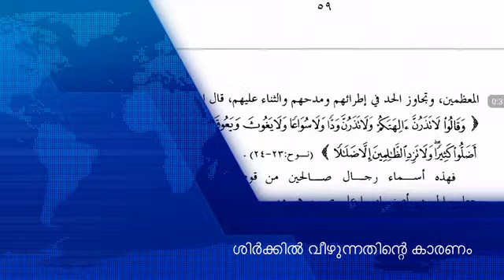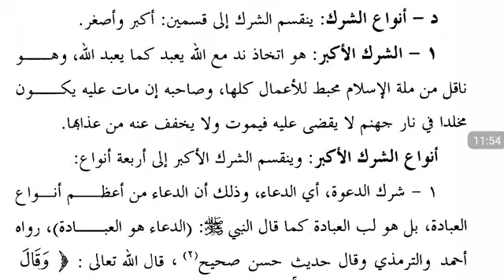ശിർക്കിൽ വീഴുന്നതിന്റെ കാരണം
ഈ ദർസിൽ പഠിക്കാൻ പോകുന്ന കാര്യങ്ങൾ👇🏻

ലോകത്തിൽ ആദ്യമായി ശിർക്ക് ചെയ്ത ജനത ഏതാണ്? അവർ ആരെയാണ് ആരാധിച്ചത്?

ഇബ്‌നു അബ്ബാസ് രളിയല്ലാഹു അൻഹുമാ ഇതിനെ കുറിച്ച് എന്താണ് പറയുന്നത്?

ഈ വിഷയം വളരെ ഗൗരവമുള്ളതാണ്. അല്ലാഹു നമ്മെ കാക്കട്ടെ.

ഈ ക്ലിപ്പ് കൂടുതൽ ആളുകൾക്ക് എത്തിച്ചു കൊടുക്കുക. ഒരു നന്മ share ചെയ്തതിന്റെ കൂലി അല്ലാഹു നിങ്ങൾക്കും നൽകട്ടെ.

أصول الإيمان في ضوء الكتاب والسنة